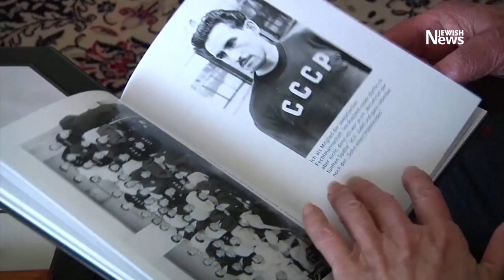Last surviving Soviet soldier recalls ‘terrible’ first look as he liberated Auschwitz death camp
David Dushman, who died on Saturday at the age of 98, said he could never forget the sight of the prisoners inside the Nazi death camp